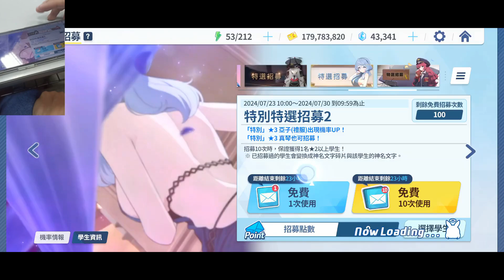【蔚藍檔案】免費100抽 全都抽回家!